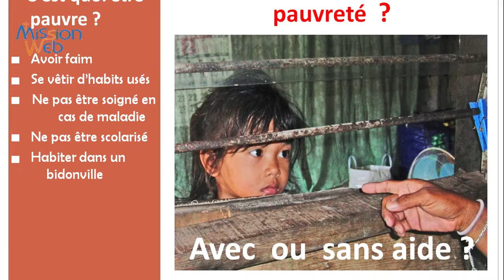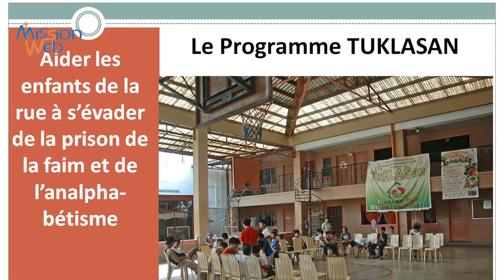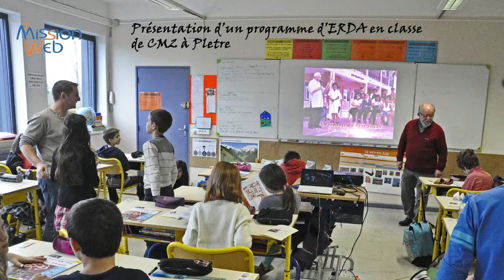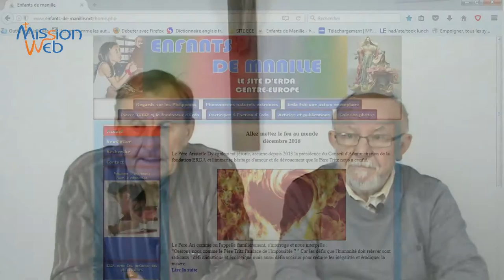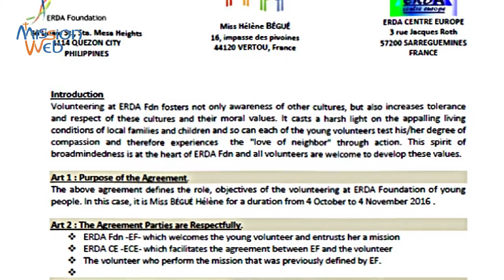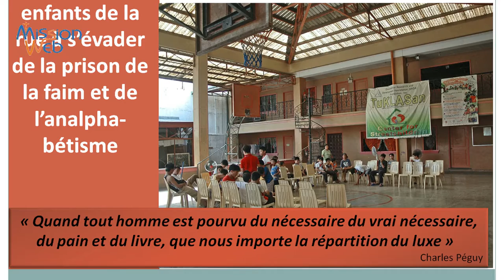Découvrez ERDA CE, ses actions et programmes d'aide aux Philippines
Pour soutenir la fondation ERDA, l'œuvre humanitaire du Père Tritz sj aux Philippines, il est essentiel de porter témoignage de ses programmes, de ses actions et des résultats obtenus. Comment faisons-nous à ERDA CE ? Par M. Camille GUBELMANN, Président ERDA CE - SARREGUEMINES et M. Raymond COLLING, secrétaire de l'Association ERDA CE - BITCHE.